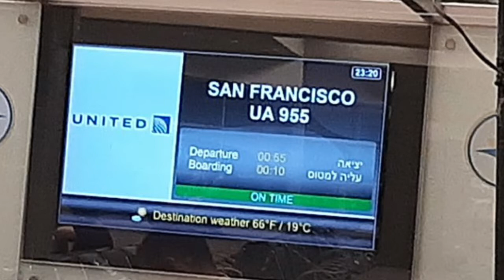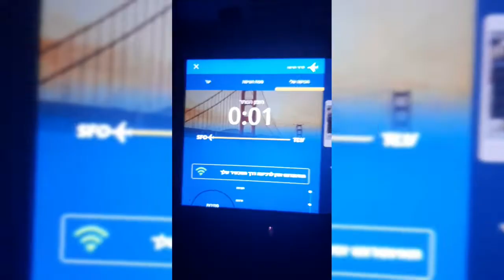שרון בדרך לסאן דייגו